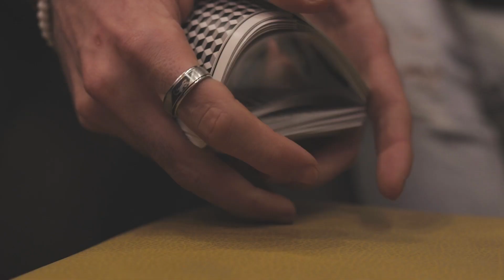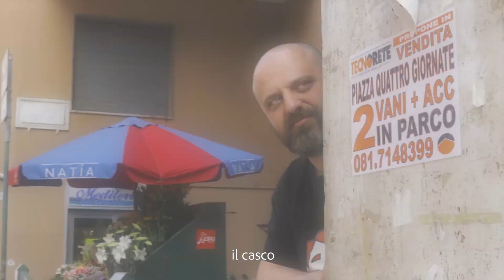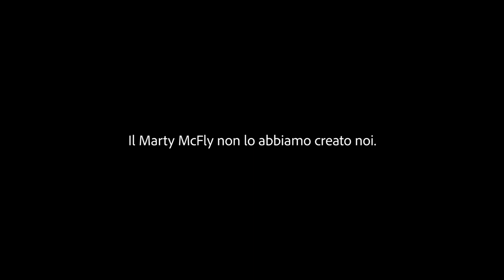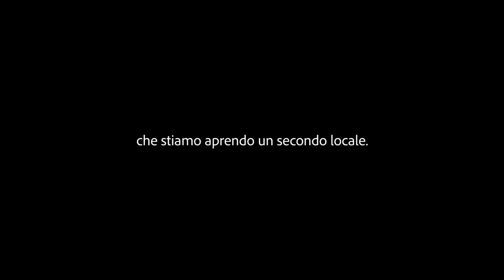Back to the Puok | Ritorno al futuro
Come ci vengono in mente certe idee? Chi è che ci mette la pulce nell’orecchio? Un nostro amico, un conoscente. O forse siamo proprio noi dal futuro.